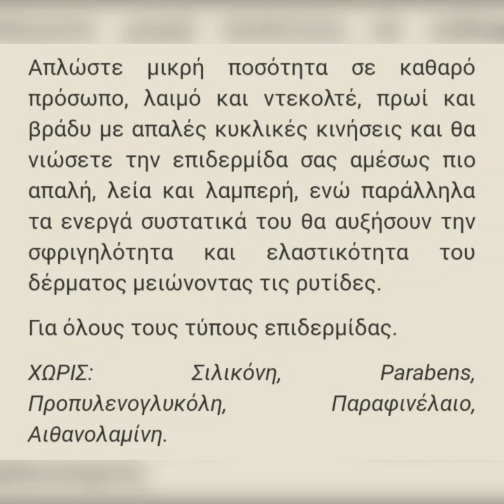Velvet Booster - Lift Serum 30ml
Ενισχυμένος ορός με αντιγηραντική και αναζωογονητική δράση, για ενίσχυση της λάμψης και τόνωση της επιδερμίδας, αύξηση της σφριγηλότητας και της ελαστικότητας του δέρματος, βασισμένος στο πατενταρισμένο Collageneer®, στο σύμπλεγμα βιταμινών ECF, στα έλαια Ελίχρυσου, Άγριο Τριαντάφυλλο, Νυχτολούλουδο, Κανναβέλαιο, Jojoba, Ηλίανθο, Αμυγδαλέλαιο, αιθέριο έλαιο Λιβάνι και αρωματικό έλαιο Γιασεμί.

Απλώστε μικρή ποσότητα σε καθαρό πρόσωπο, λαιμό και ντεκολτέ, πρωί και βράδυ με απαλές κυκλικές κινήσεις και θα νιώσετε την επιδερμίδα σας αμέσως πιο απαλή, λεία και λαμπερή, ενώ παράλληλα τα ενεργά συστατικά του θα αυξήσουν την σφριγηλότητα και ελαστικότητα του δέρματος μειώνοντας τις ρυτίδες.

Για όλους τους τύπους επιδερμίδας.

ΧΩΡΙΣ: Σιλικόνη, Parabens, Προπυλενογλυκόλη, Παραφινέλαιο, Αιθανολαμίνη.

Collageneer® ένα συστατικό κατά της γήρανσης και σύσφιγξης που διεγείρει τη σύνθεση ενός κολλαγόνου υψηλής ποιότητας (HSP47) για την αύξηση της ελαστικότητας και της σταθερότητας στο δέρμα, συμβάλλοντας στην αναδιαμόρφωση του περιγράμματος του προσώπου. Σύμπλεγμα βιταμινών ECF, με αντιγηραντικές και αντιοξειδωτικές ιδιότητες όπου η συνεργιστική επίδραση της βιτ Ε και C είναι η εξάλειψη των ελεύθερων ριζών. Ελίχρυσος, το φυτό της αιώνιας νεότητας, συμβάλλει στην αναγέννηση των ιστών και καθυστερεί τη γήρανση χάρη στην ισχυρότατη κυταρρο-αναπλαστική του δράση. Το λάδι Άγριο Τριαντάφυλλο είναι ένα αντιγηραντικό έλαιο, το ιδανικότερο για την αναγέννηση των ιστών της επιδερμίδας, δίνει λάμψη στο δέρμα και βοηθά στην ομαλοποίηση των λεπτών γραμμών και ρυτίδων. Το έλαιο Νυχτολούλουδου είναι συνώνυμο της νεότητας καθώς  βοηθά στην αναγέννηση και ανάπλαση σε βάθος της επιδερμίδας. Το λάδι Κάνναβης μπορεί να μειώσει δραματικά την ξηρότητα του δέρματος και προστατεύει από τη διαδικασία της γήρανσης. To λάδι Jojoba περιέχει σχεδόν όλες τις βιταμίνες και τα ανόργανα στοιχεία που είναι απαραίτητα για υγιές δέρμα ενώ τα ισχυρά αντιοξειδωτικά του βοηθούν στην ομαλοποίηση των λεπτών γραμμών και των ρυτίδων. Το Αμυγδαλέλαιο βοηθά στη διατήρηση των επιπέδων υγρασίας του δέρματος, βελτιώνει την επιδερμίδα και διατηρεί την λάμψη της προσφέροντας βαθιά ενυδάτωση. Το έλαιο Ηλίανθου βοηθάει στην αναδόμηση των ιστών της επιδερμίδας και επαναφέρει την φυσική ενυδάτωση. Αιθέριο έλαιο Λιβάνι, ένα ισχυρό αντιγηραντικό συστατικό, πολύ αναπλαστικό, μειώνει τις ρυτίδες και συσφίγγει το δέρμα. Οταν εισπνέεται, λειτουργεί σαν ένα φυσικό αντικαταθλιπτικό. Αρωματικό έλαιο Γιασεμί, αντικαταθλιπτικό και αφροδισιακό έλαιο.